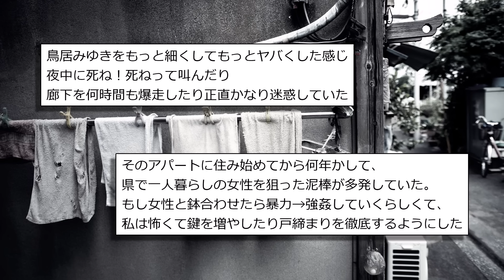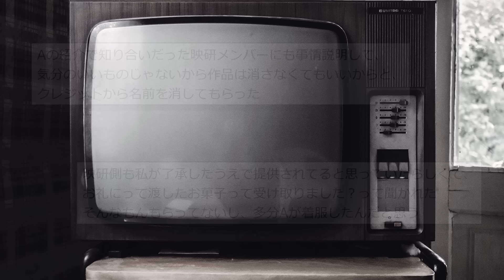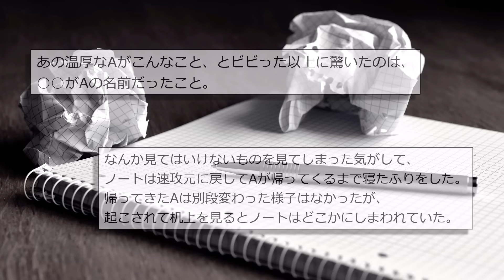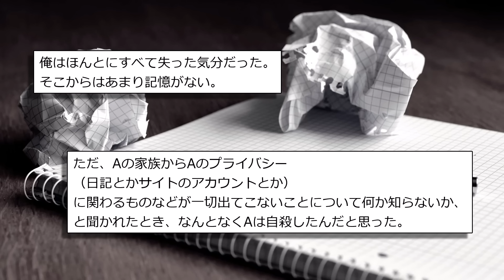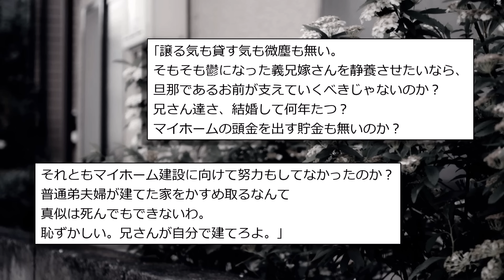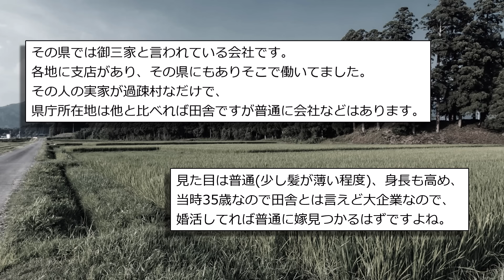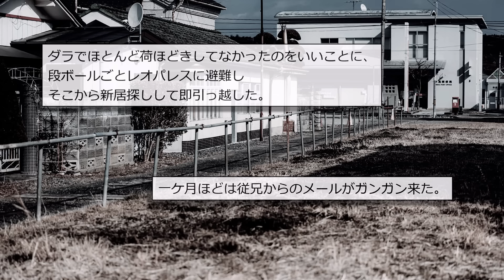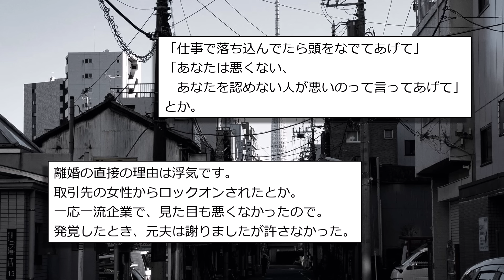【人間の怖い話まとめ254】レ○プ魔が精神異常者を襲った結果、返り討ちにあってしまう...他【短編8話】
ごはん食べてる時が一番幸せ。異論は認めん

0:00 タイトル
0:06『毒をもって毒を制す』
1:48『クレジット』
3:44『呪いの相手』
8:44『譲ってほしい』
11:36『条件』
14:59『彼女の家』
16:41『好きになってしまった』
19:20『戻ってきてママ』